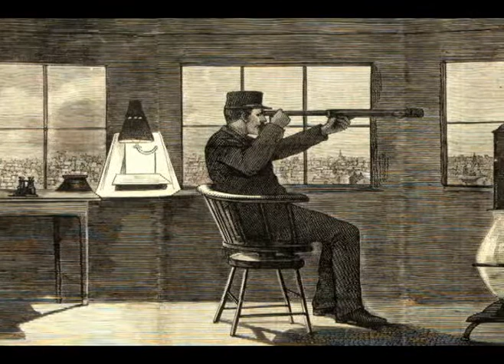Firefighting in the Hand Drawn Era - Getting There (K2 001)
This is one of approximately 30 short videos produced by the Aurora Regional Fire Museum for their exhibit "Getting There • Getting Water • Getting Rescued 150 years of the tools and technology used to fight fires and save lives